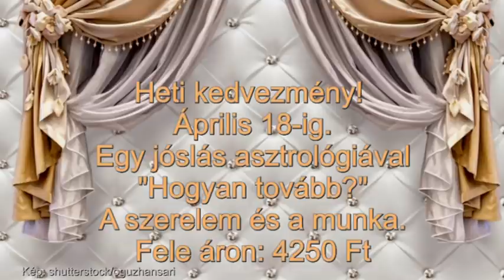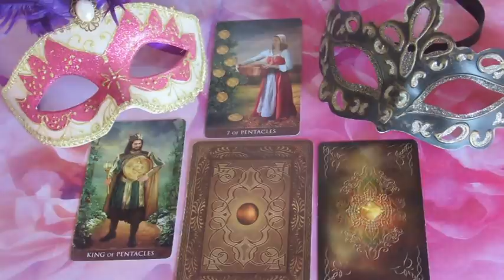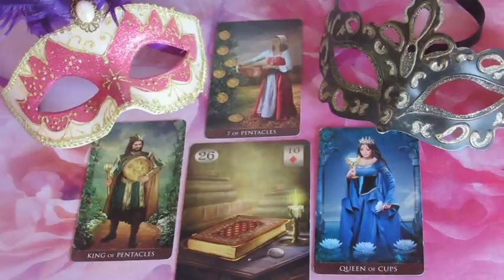??? JÓSLÁS Április 11-én "Légy titokzatos"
Telefonos elérhetőségem jóslásra:
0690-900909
750Ft/Perc

Átutalás:
Erste Bank
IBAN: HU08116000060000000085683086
BIC: GIBAHUHBXXX
Tulajdonos: Dendera Susanna Medici
Kép: shutterstock/Oksane Alexeeva/ luboffke/Valery Rybakow